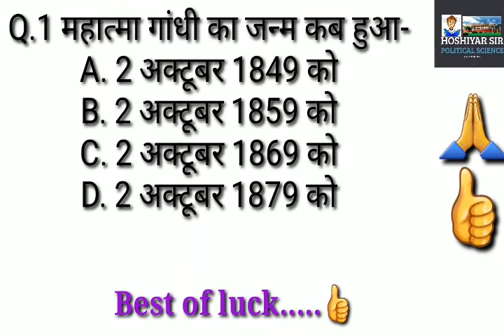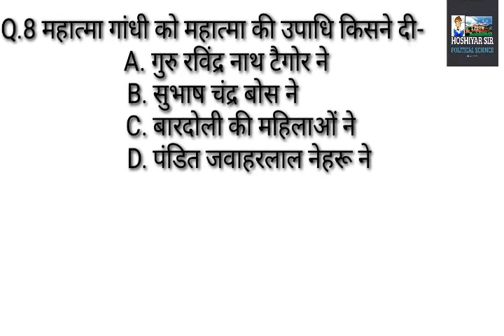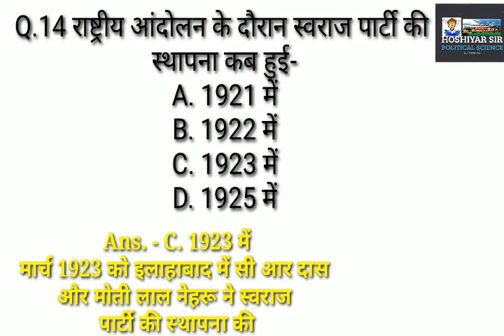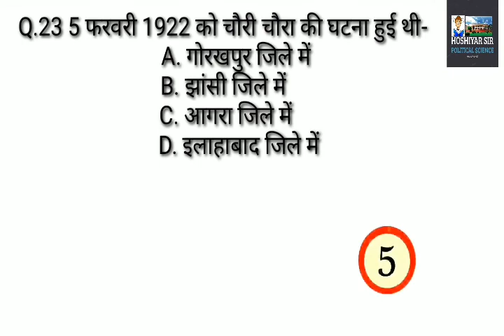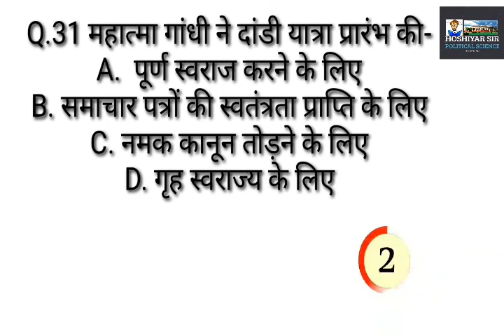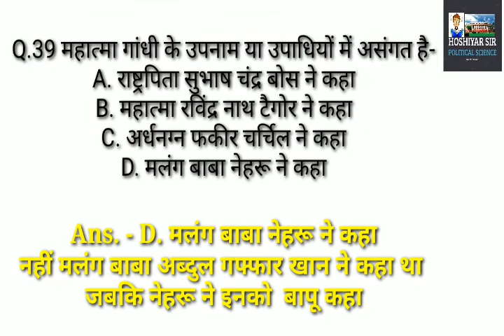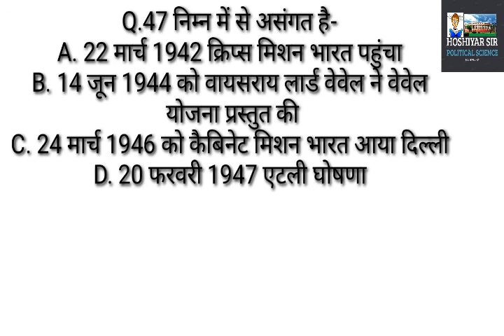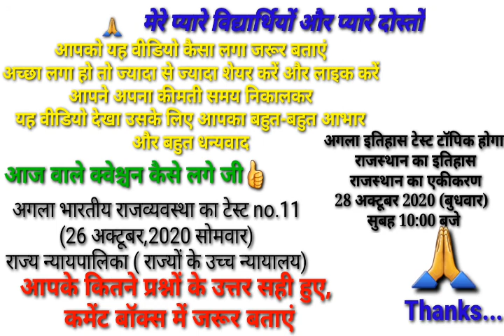Indian history Test Series- 10|| भारत का राष्ट्रीय आंदोलन|| गांधी युग 1919 से 1947 प्रश्नोत्तरी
भारतीय राष्ट्रीय आंदोलन गांधी युग 1919 से 1947 प्रश्नोत्तरी प्रैक्टिस सेट  अति महत्वपूर्ण 50 क्वेश्चन